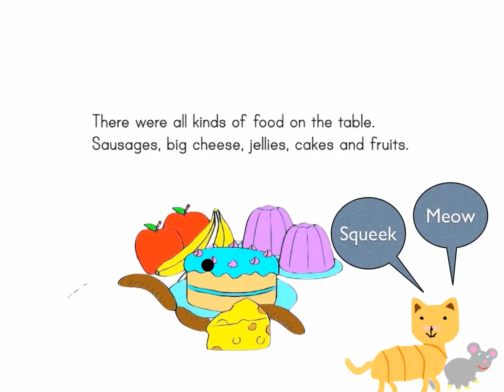Country Mouse City Mouse Second Place Made Awards 2015